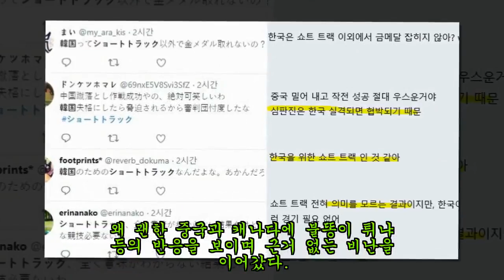"판정이 미스테리"…한국 쇼트트랙 금메달 소식에 일본인들의 반응